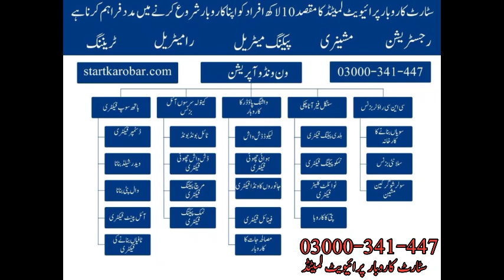Syclone Chakki Atta chakki || Mini Flour Mill || Modern Cyclone Atta Chakki Machine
پاکستان میں آٹا بہت زیادہ استعمال کیا جاتا ہے اور آٹا پیسنے کے لئے جو چکیاں لگی ہوئی ہیں وہ ٹیکنالوجی پرانی ہے ۔ بہت سارے لوگ جدید سائیکلون چکیاں لگا رہے ہیں ، اس سے نہ صرف یہ کہ بجلی اور پیسہ بچا رہے ہیں بلکہ ان کی آمدنی میں اضافے کے ساتھ ساتھ حفظان صحت کے اصولوں کے مطابق صاف ستھرا آٹا بھی مارکیٹ میں دیا جا رہا ہے ۔ چکیوں کی بہت
 ساری اقسام ہیں جیسا کہ  45-23نمبر چکی،  50-37 نمبر چکی ، 45 نمبر چکی ، 50 نمبر چکی . 55نمبر چکی کا نمبر جتنا چھوٹا ہوتا ہے اس کی پروڈکشن بھی اتنی ہی کم ہوتی ہے اور اس پر لگنے والی بجلی کی موٹر بھی اتنی ہی چھوٹی ہوتی ہے ۔ سائیکلون لگنے سے چکی کے اوپر لوڈ کم ہو جاتا ہے اور بلور کی وجہ سے پروڈکشن زیادہ ہو جاتی ہے ۔ بجلی کا بل بھی کم آتا ہے اور آٹا ضائع بھی نہیں ہوتا ۔ یہ چھوٹی سی فلور مل ایک کمرے میں لگائی جا سکتی ہے اور اس کے لیے ٹرانسفارمر ہونا ضروری نہیں ہے ۔ لیکن اگر
دس ہارس پاور سے زیادہ کی موٹر لگائیں  گے تو پھر ٹرانسفارمر کی ضرورت پڑتی ہے

tolVsit start karobar on
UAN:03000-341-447